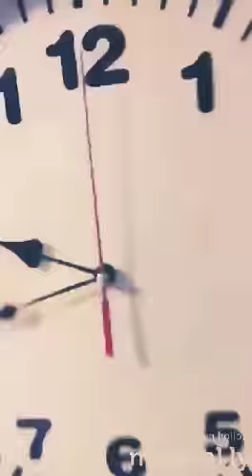JÁZMIN HOLLOSI MUSICAL.LY👻👻👻